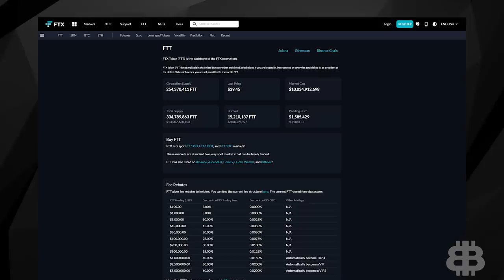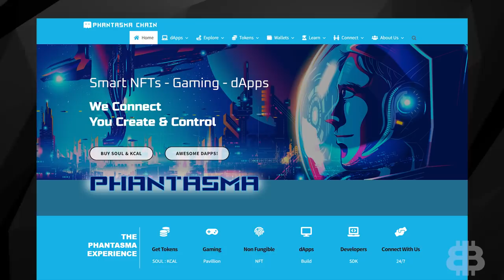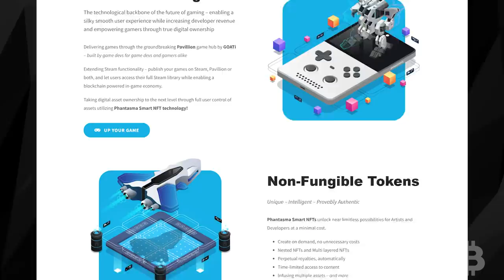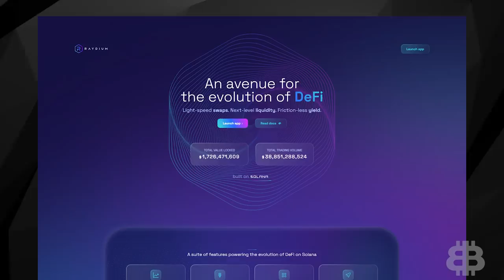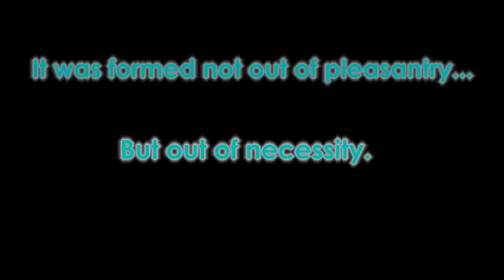Top 5 Crypto Coins of 2022 (Best Altcoins For Long Term Gains)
You’re standing in the aisle at the pop-up fireworks store, wondering which package of roman candles, bottle rockets and mortars are going to give you the most bang for your buck. Is it THIS ONE…. Or maybe THIS ONE ….oh wait…no…DEFINITELY THIS ONE . You want your new year to be epic and full of fun and excitement that carries you through January and hopefully into the gym past March. But you also want your crypto portfolio to have some shock and awe as well. The economic skies might be cloudy, but that just means picking the right tokens will let your neighbors know your making the big gains.

Timestamps:
0:00 Intro
1:05 Acala
2:32 XRP
3:54 FTT
4:53 Phantasma
5:58 Raydium